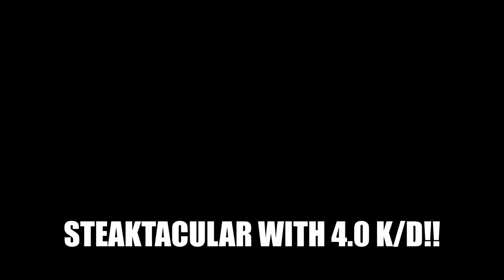Halo 5 Steaktacular in Ranked Hardcore Super Fiesta Slayer!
Halo 5 Steaktacular in Ranked Hardcore Super Fiesta Slayer! Max Rank 152 gameplay in Hardcore Fiesta Slayer ranked match on Eden. Steaktacular Victory with a 4.0 K/D dominating performance by Halo Legend Isoloid Chillz. Full match raw gameplay of Hardcore Super Fiesta Slayer, leading to a crazy 10.0 KDA overall stats (Spring 2020 season) in my ranked placement matches so far.